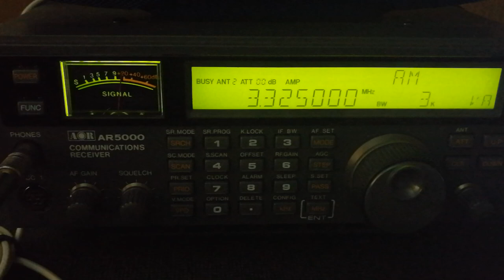SW DX 3325KHz Voice of Indonesia (Arab service) (Indonesia/Palangkaraya 10kW)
Place of reception - Karachay-Cherkessia 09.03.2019 ~ 16;01 UTC. Transmitter  power 10kW, distance 8687km. Antenna - long wire of 40 meters, the receiver body is grounded. Receiver - AOR AR5000